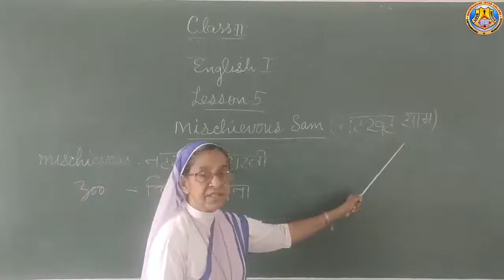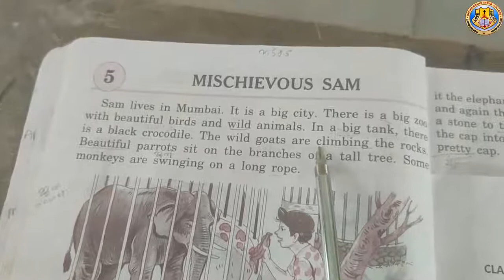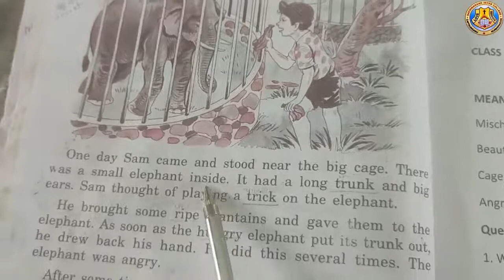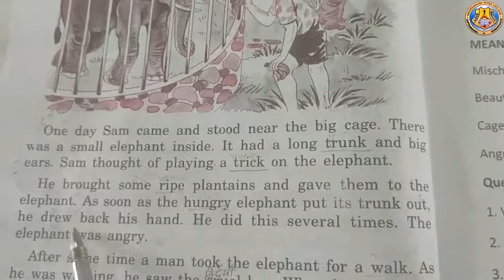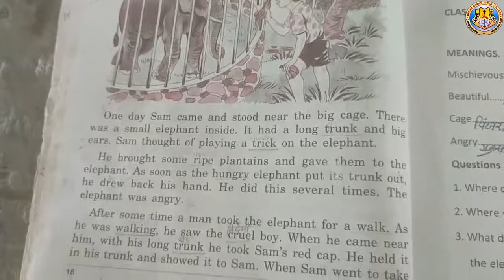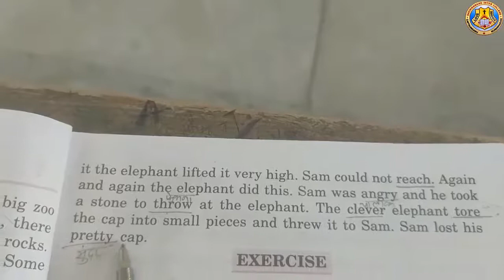Class 2 English I Lesson 5 By Sr Mary Thomas